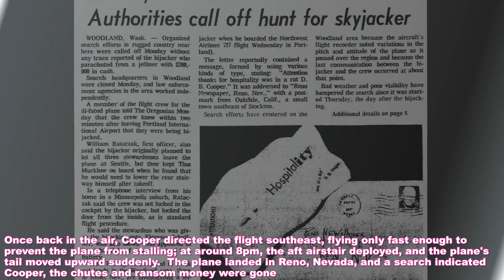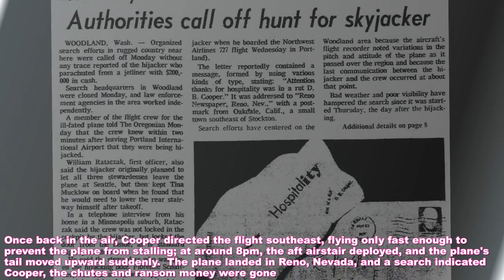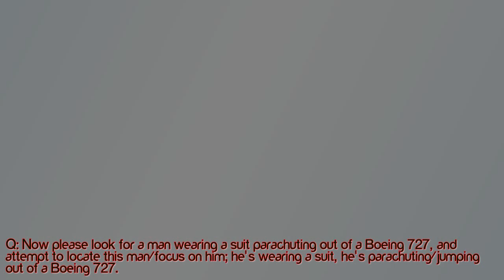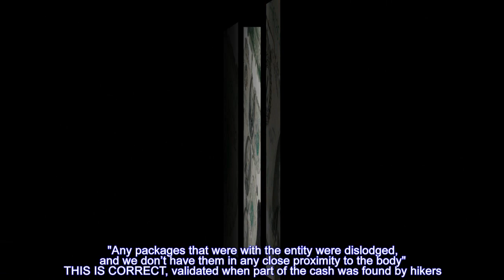Dr. Douglas James Cottrell: D.B. Cooper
This is an audio Quantum Meditation (QM) session by Dr. Douglas James Cottrell set to images and subtitles to help summarize and convey the meaning of the words, posted with permission. If you are unfamiliar with Douglas' work, he is a trance intuitive in the same vein and style as Edgar Cayce. Search on his name for other videos or visit his website (douglasjamescottrell.com) for further information or to book a personal QM consultation.  If you want to reach out to Dr. Cottrell yourself, his web site is